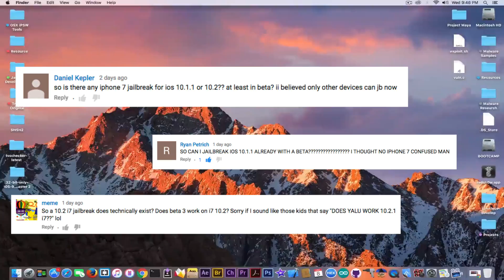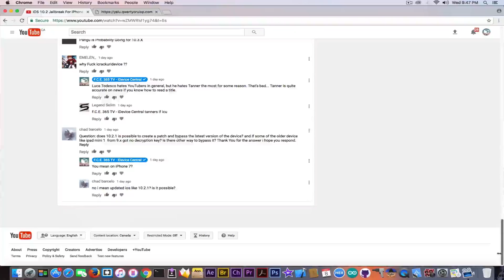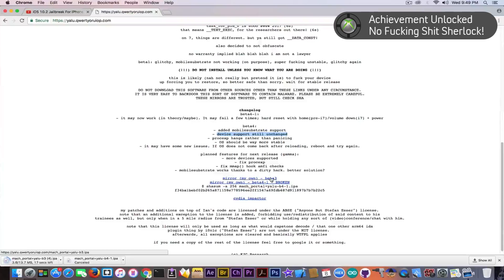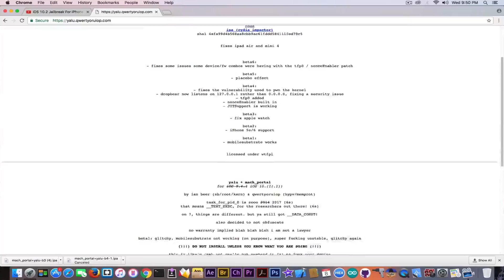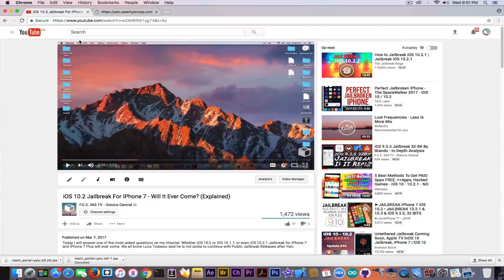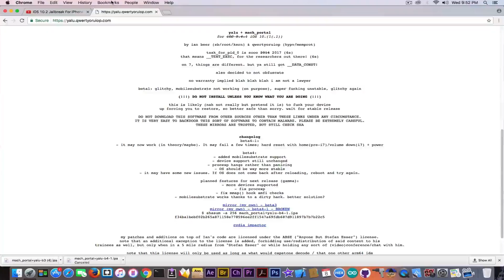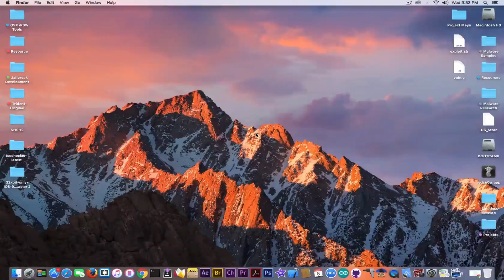iPhone 7 Jailbreak For iOS 10.1.1 - Should You Jailbreak?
Taking a look at the comments section of my previous video about iPhone 7 Jailbreak, a lot of people seem to NOT be aware of the fact that there IS a Jailbreak for this device and it is actually working properly. Well, by properly, I wanted to mean, unstable as hell, but still usable. Now when it comes to Jailbreak and iPhone 7, I must give this to Todesco, he did a good job. iPhone 7 is pretty new, has advanced top-notch security mechanisms (some of which hardware-enforced) and still he managed to Jailbreak by adapting his exploits to the Mach_Portal by Ian Beer from Google Project 0.

YES! The Jailbreak exists and can be used safely as long as you don't flood your device with untested tweaks. Yes, here I talk about Appsync and many others. I know Appsync was updated to work on iOS 10.x Jailbreak, but there are still problems and you better don't try tweaks that might have the potential to send the device to its BootLoop.

In this video I wanted to make things clear about the fact that yes! there is is Jailbreak already for iOS 10.1.1 iPhone 7, and I wanted to make the caveats of it and the limitations clear for anyone, to mitigate the confusion.

If you didn't see the first video, you should probably do that especially if you're on iOS 10.2